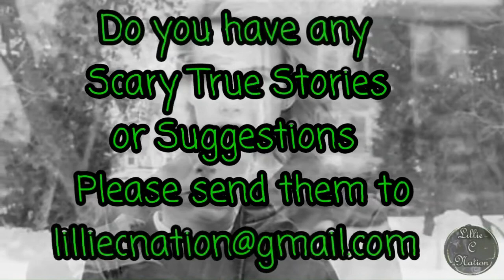3 Spooktacular Tales By Todd McKenzie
Tonight I bring you a video to highlight writer Todd McKenzie! I think writers need to be highlighted and respected more!

Welcome My Lovely Lilies to The Shakawen Tatetob (The Nation of
The Four Winds) We have a brand new entry to The Nation today. Remember to bring your dreamcatchers along... and let me be your beakon of light as we pass through this valley of horror and follow me as we delve into these tales that will haunt your very soul! And Until Next Time Sweet Dreams My Lovely Lilies Hidden In The Nation Of The Four Wind!

Featured Narrators:

* Story *

☆ Instagram • lilliecnation

◆ Music ◆

Lakota Sioux Woman Power Song

I do not have copyrights, I acknowledge that I did purchased this from Amazon and this was purchased by me especially for the intro and ending.
Also many pictures were obtained from Google |•http pixabay.com• | and I acknowledge that I do not own them do own copyrights to them nor do I make money off them!